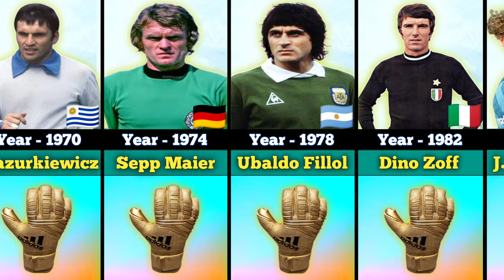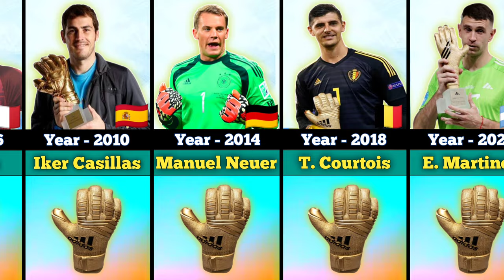FIFA World Cup Golden Glove Winners List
1. 1930 Winner Enrique Ballestrero
2. 1934 Winner Ricardo Zamora
3. 1948 Winner Frantisek Planicka
4. 1950 Winner Roque Maspoli
5. 1954 Winner Gyula Grosics
6. 1958 Winner Harry Gregg
7. 1962 Winner Villian Schrojf
8. 1966 Winner Gordon Banks
9. 1970 Winner Ladislao Mazurkiewicz
10. 1974 Winner Sepp Maier
11. 1978 Winner Ubaldo Fillol
12. 1982 Winner Dino Zoff
13. 1986 Winner Jean-Marie Pfaff
14. 1990 Winner Gabelo Conejo and Sergio
       Goycochea
15. 1994 Winner Michel Preud'homme
16. 1998 Winner Fabien Barthez
17. 2002 Winner Oliver Khan
18. 2006 Winner Gianluigi Buffon
19. 2010 Winner Iker Casillas
20. 2014 Winner Manuel Neuer
21.2018 Winner Thibaut Courtois
22. 2022 Winner Emiliano Martinez

Watch:

 • Arcando & ThatBeh...